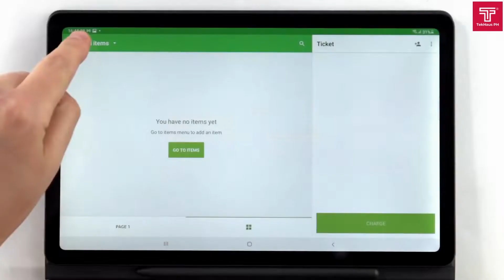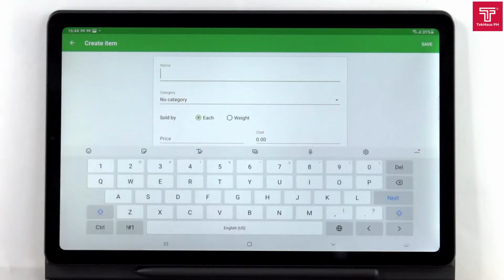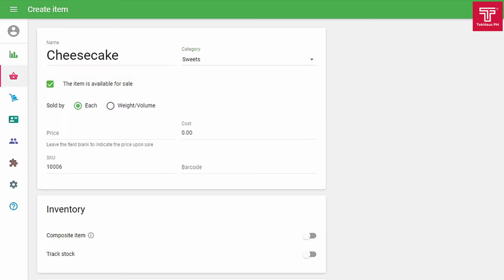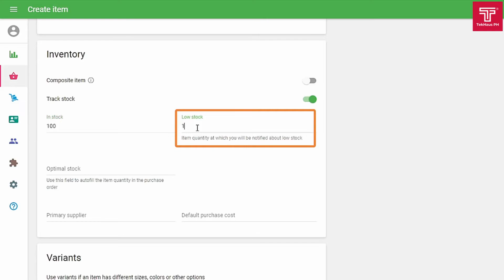How To Register Items and Categories: Android POS - TekHaus PH